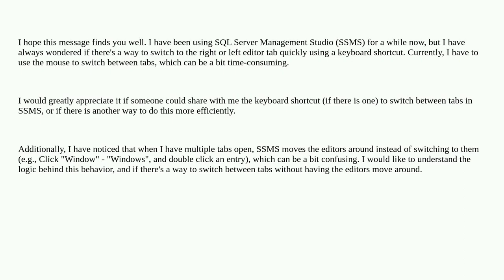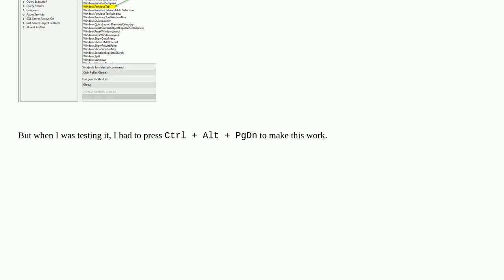How to switch to the right or left editor tab in SSMS using a shortcut?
A special thanks goes out to the community

  sql-server ssms